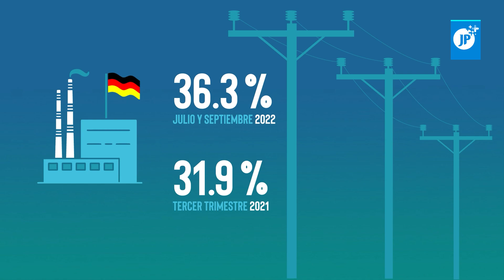Últimas Noticias | FIFA no acepta mensaje de Zelensky en la final del Mundial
ÚltimasNoticias ǀ ❗️ Los titulares más relevantes del mundo en el siguiente resumen informativo

⚽ FIFA no acepta mensaje de Zelensky en la final del Mundial
🇵🇪 Aumenta cifra de muertos en Perú por protestas
🇩🇪 Alemania regresa al carbón ante crisis energética